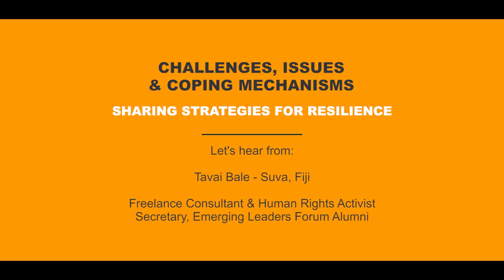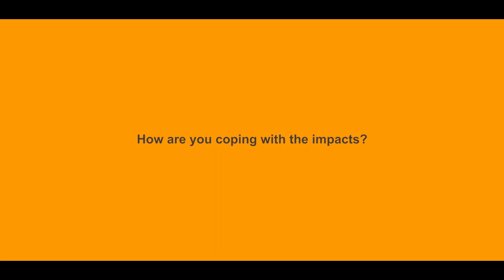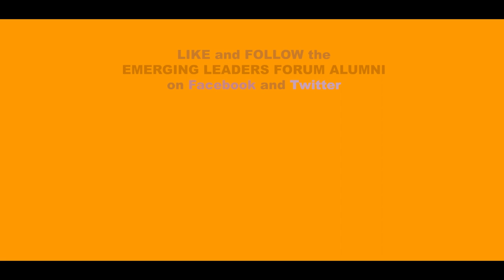Fijian Women's COVID19 Experiences: Lived Realities, Part 8: Tavai Bale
Sharing Strategies For Resilience.

Tavai discusses her challenges and the importance of solid 'human' support structures during a pandemic especially with regards to issues such as depression and loneliness.

Part 8 of a 12 part series of short testimonial videos, documenting COVID19 experiences of diverse Fijian women. All testimonials gathered, basically respond to 3 main guiding questions:
1) how has COVID19 affected you/your life OR describe what might be your new normal
2) discuss strategies for resilience that you might be implementing within your own home or in the communities you work with OR your coping mechanisms whether personal or professional
3) any advice for diverse women that might be struggling during this/or future pandemic/crisis of similar nature
ELFA with the support of the Fiji Women's Rights Movement & the Australian Government through the We Rise Coalition is proud to feature this story-telling-series that will highlight how the lives of women in our constituency have been recently impacted by the repercussions of the global crisis, and how we have adapted & re-arranged our thoughts and actions to enable the continuation of our advocacy around gender & social justice. The series of 5-minute videos will feature different accounts of how 12 different livelihoods have been affected and what this means for the future of these Fijian women featured in the docuseries.